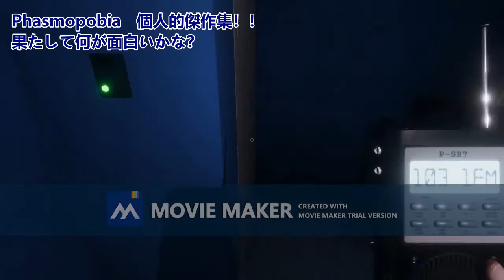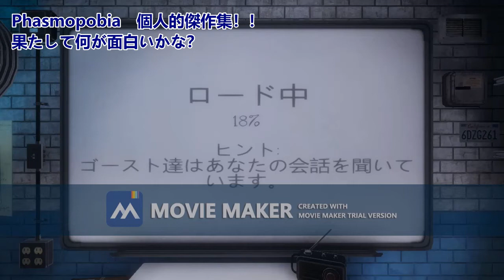Phasmopｈobia 個人的傑作集！！！